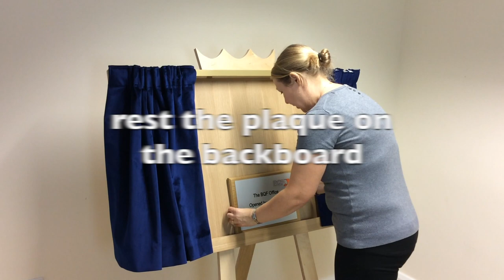Easel hire installation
How to install our plaque unveiling easel curtain